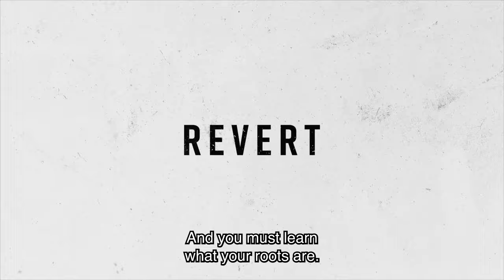BLEACH: Thousand-Year Blood War Lookback (Episodes 1-10) | 12/26 PART 1 FINALE | VIZ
Looking back on all that has happened so far in BLEACH: Thousand-Year Blood War! ⚔️🔥
BLEACHTYBW Part 1 Finale (Episodes 12 & 13) premieres on 12/26.